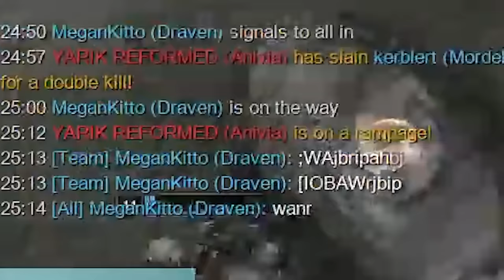league of legends is SO fun (╥﹏╥)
hi, I’m a challenger katarina main!